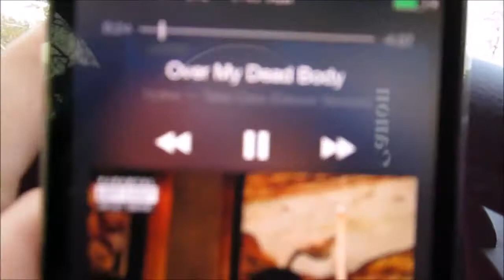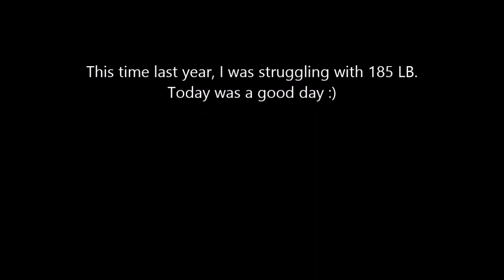SQUAT PR! Vlog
Hit a 315 lb squat PR today so I had to get this video up ASAP!